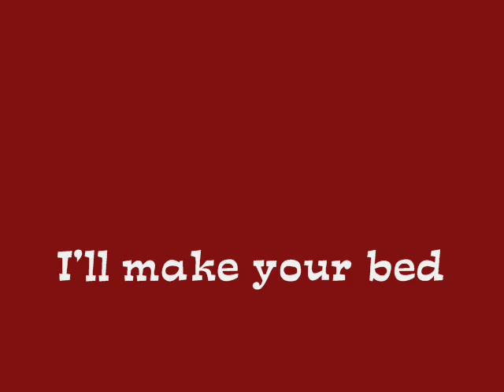"I'll make your bed" by Audry & Rudy, music (c) Dolly Parton